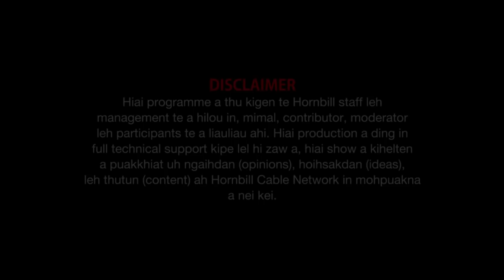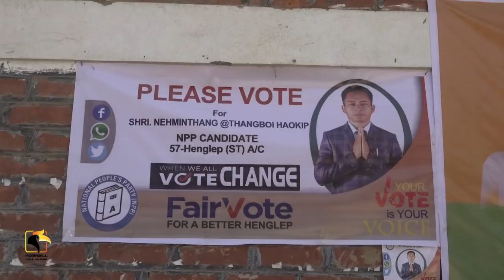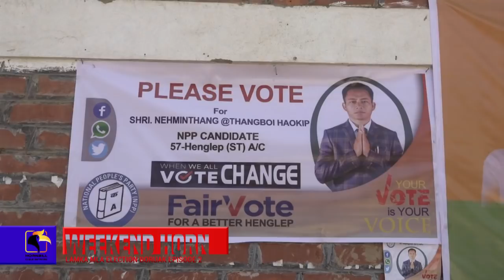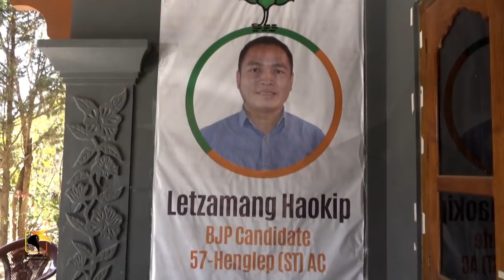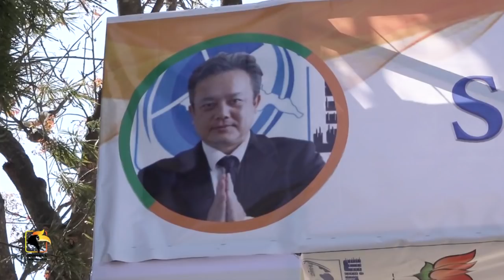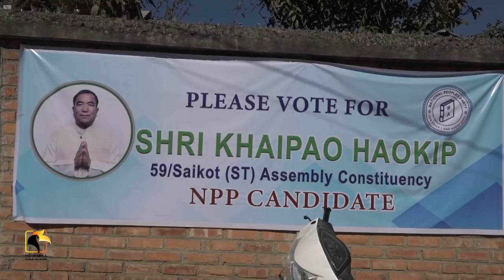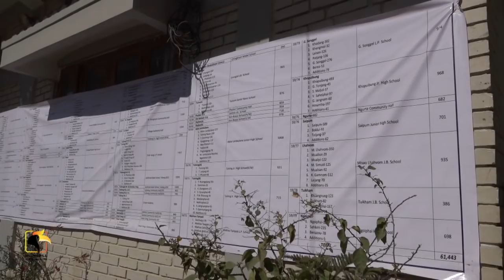Documentary Lamka MLA election boruak Episode 2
Property of Hornbill Cable Network @Feb 19, 2022
Credit : S. Pauginmuan Maxwave
Host : Mang Taithu (Program Director).